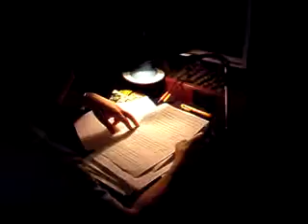เบื้องหลัง อ้อมกอดแห่งรัก 33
ละครวิทยุ...สำนักงาน ป.ป.ส. มอบให้ "คณะมิตรประสาน" แฮปแอดไวด์เซอร์ เสนอ ละครวิทยุเพื่อสะท้อนให้ท่านผู้ฟังตระหนักถึงปัญหา มหันตภัยร้ายแรงจากยาเสพติด..เรื่อง "อ้อมกอดแห่งรัก..ที่บ้านอุ่นใจ" จากบทประพันธ์ และบทละครวิทยุ โดย "โพธิญา", อาทร พาที พัฒนะ - ลินดา เกษศิริ นำแสดง, ผศ.ธีรบุญฤทธิ์ ควรหาเวช ควบคุมการผลิต .หลายชีวิตเสียหายเพราะยาเสพติด บ้านอุ่นใจมุ่งดึงผู้ ที่ย่อยยับให้กลับสู่สังคมอย่างมีเกียรติ มีศักดิ์ศรี วันนี้..ทุกคนที่ก้าวพลาด..พากันมุ่งหน้า สู่..."อ้อมกอดแห่งรัก..ที่บ้านอุ่นใจ"